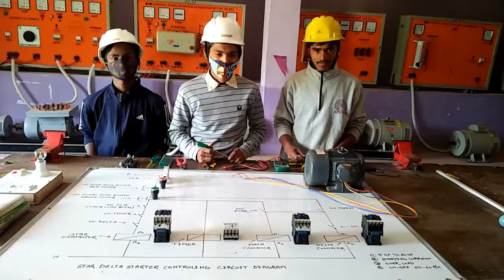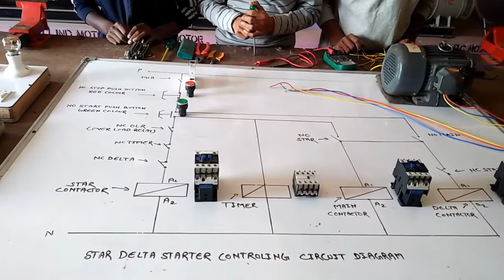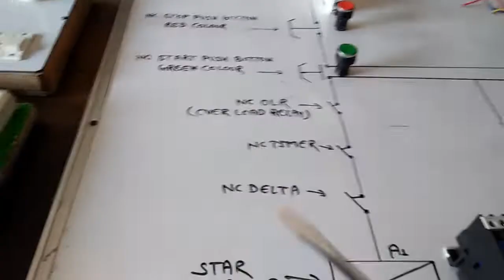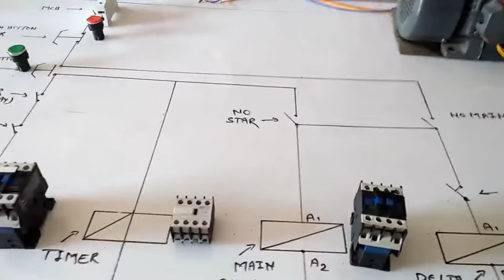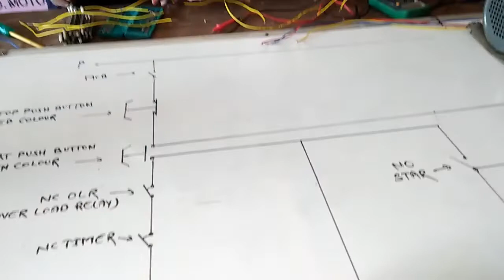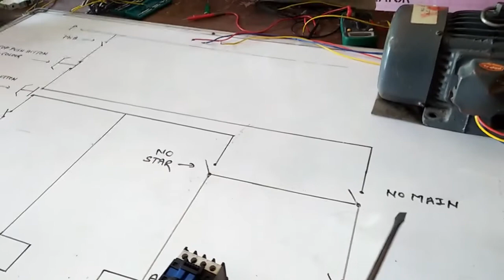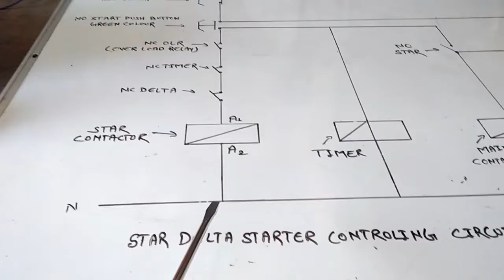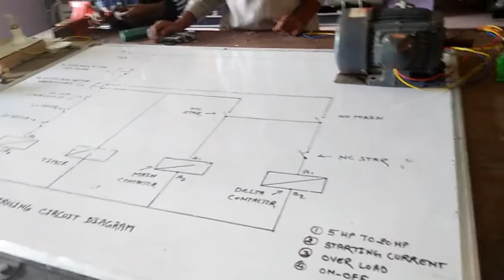Star delta starter controling diagram#nvs and technical helper trade test DRDO by Arnold sir#e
Star delta starter controling diagram
nvs and technical helper trade test